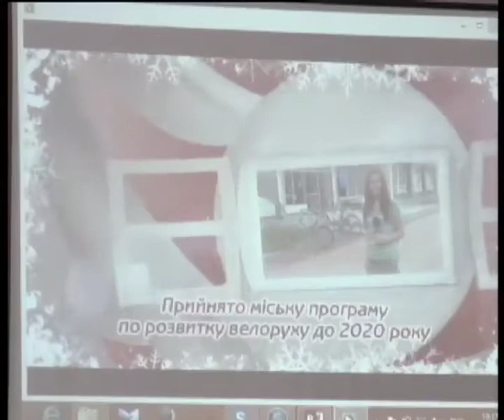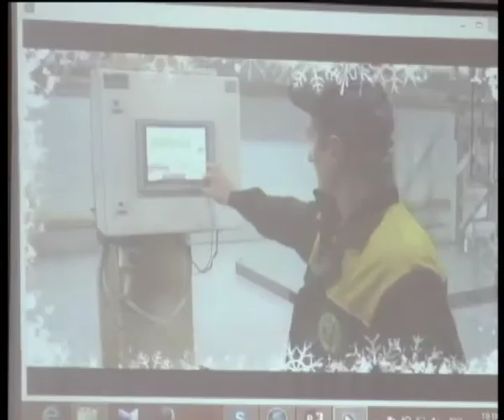Телеканал ВІТА новини 2014-04-03 Культурний паспорт України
В України може з'явитись культурний паспорт. Ідею його створення у Вінниці подали  посланці громад, що входять в Асоціацію міст України. Вони з'їхались на тематичну зустріч, аби разом вибудувати модель нової культурної  політики  держави.